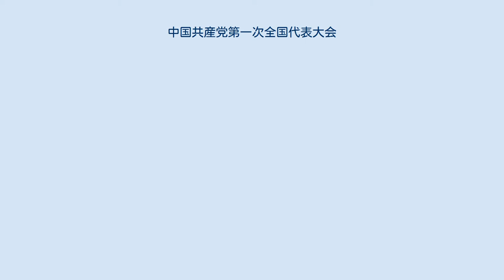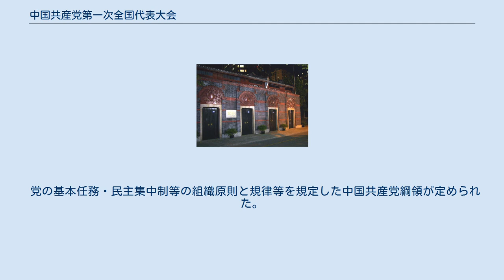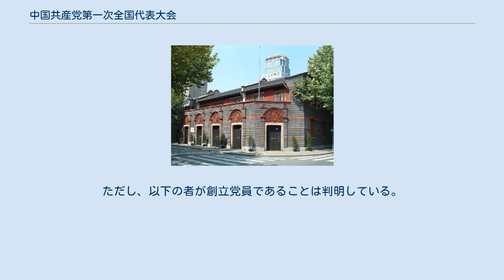中国共産党第一次全国代表大会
中国共産党第一次全国代表大会（ちゅうごくきょうさんとうだいいちじぜんこくだいひょうたいかい）は、1921年7月23日から7月31日まで開催された中国共産党の設立会議。
中共一全会議、一全大会、結党大会、第一回党大会などとも呼ばれる。
 上海市の一大会址博物館・左から2番目の扉が会場の旧李漢俊宅 各省の代表者13名、コミンテルン代表の2名が出席した。
 党の発起メンバーである陳独秀（成城学校出身）と譚平山は広州、李大釗（早稲田大学出身）は北京、沈玄廬（日本留学組）はモスクワにおり、また邵力子は上海で病臥しており、陳独秀らとともに中国共産主義青年団の前身を結成した戴季陶（日本大学出身）は出席しなかった。
 1921年7月23日から7月31日、上海市のフランス租界内の望志路106号（現在の興業路76号）にあった李漢俊の自宅（その兄の李書城の自宅でもある）にて行われた。
しかし、この会議は密告によりフランス租界警察の知るところとなり、7月30日夜に李漢俊宅がフランス租界警察の警官の捜索を受けたため、引き続きこの場所で会議を続けることは危険であるとの判断から、7月31日に浙江省嘉興市の南湖に浮かぶ船上に場所を移して最終日の会議が行われた。
 党の基本任務・民主集中制等の組織原則と規律等を規定した中国共産党綱領が定められた。
また、役員選挙により、以下のようになった。
 中国共産党の創立党員（一全大会開催時の党員）は、57名とも50数名とも言われているが、現在までのところ、その正確な数字は明らかになっていない。
ただし、以下の者が創立党員であることは判明している。